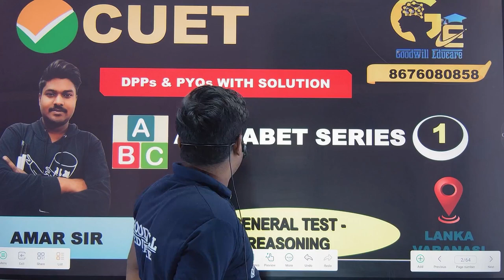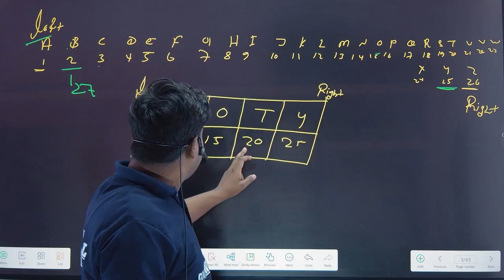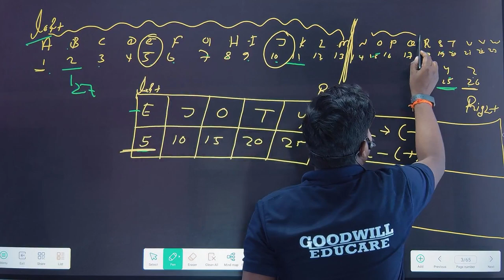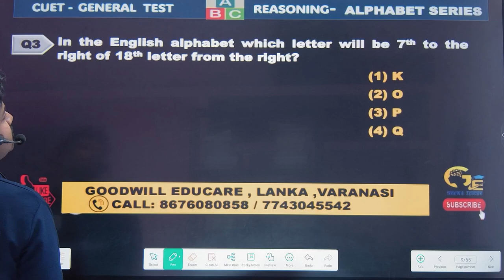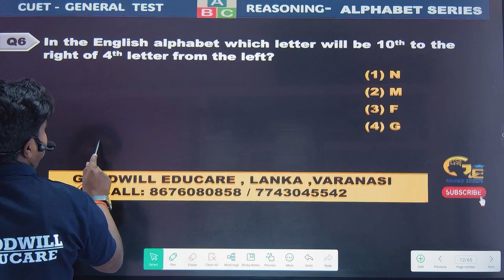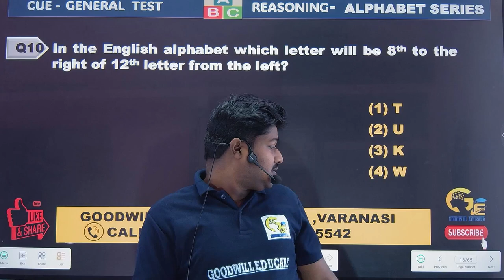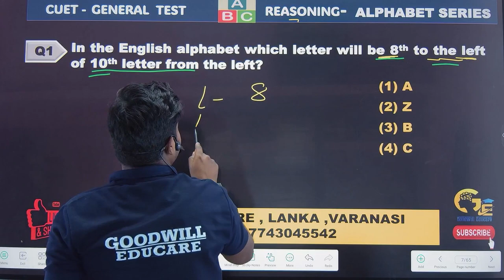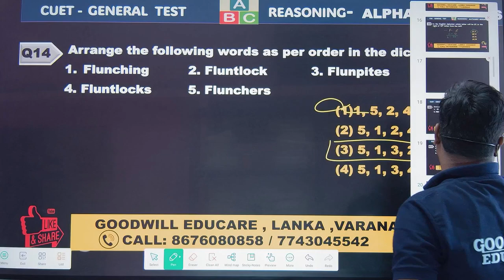Alphabet | Lecture - 1 l Reasoning | General Test | CUET 2024 | Goodwill Educare | Amar Sir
In this session, Amar Sir will be teaching about Alphabet from reasoning for CUET2024 | Reasoning Alphabet by Amar Sir | Reasoning Alphabet | Goodwill Educare
Welcome to Goodwill Educare, your one-stop solution for CUET Exams. India's Top Educators will be teaching you daily on this channel. We will cover the entire syllabus, strategy, updates, and notifications which will help you to crack the CUET Exam. During the live session, our Educators will be sharing a lot of Tips and Tricks to crack the exam. Aspirants who are preparing for their Exams will be benefited from this channel. Goodwill platform has the Best Educators from all over the country, who take live classes every day.

quant, cuet quantitative aptitude,
cuet quant,
cuet quantitative aptitude syllabus,
cuet quantitative aptitude lectures,
cuet quantitative aptitude one shot
cuet quant revision,
cat quant questions,
cat quant syllabus
cuet gt syllabus,
cuet gt preparation 2024,
cuet gt 2024,
cuet gt one shot,
cuet gt paper analysis 2024,
cuet gt 2024
cuet gt previous year, question paper,
cuet gt mcq,
cuet general test reasoning syllabus, cuet general test reasoning syllabus,
cuet general test preparation quantitative reasoning
cuet english,
cuet english preparation 2024,
cuet english preparation 2023,cuet english syllabus 2024, cuet english syllabus 2024,cuet english syllabus
cuet english 2024,
cuet maths by alok sir,
Cuet reasoning by amar sir,
Cuet by Chandan sir,
cuet reasoning,
cuetgoodwilleducare,
cuet english language syllabus 2024
cuet english preparation

Goodwill Educare
India's No.1 Coaching for CUET Preparation
Offline and Online
Address :  Lanka , Varanasi , India
Pin : 221005

For Online Course : Download Goodwill Educare  Application from play Store